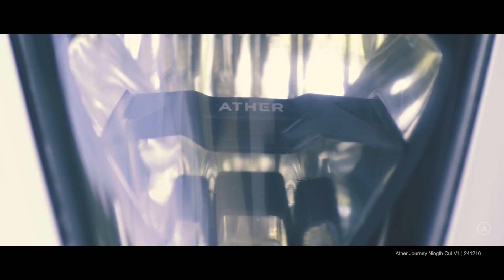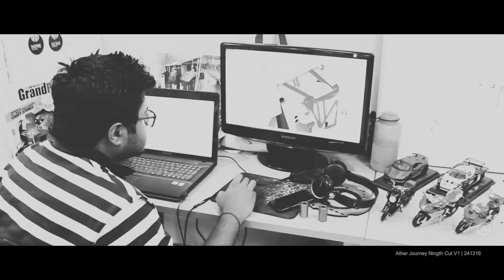Ather Journey and its beginnings at IIT Madras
Ather was founded at IIT Madras. We couldn't have asked for a better environment to found a company that needed us to think from first-principles - both from a design and engineering point of view. As we head towards the launch of the S340, this video is our ode to our beginnings. We would always be grateful to IIT Madras - both for the encouragement and for its continued support through our journey.